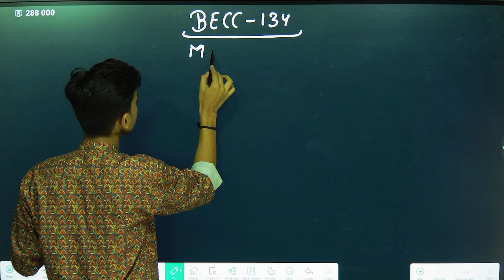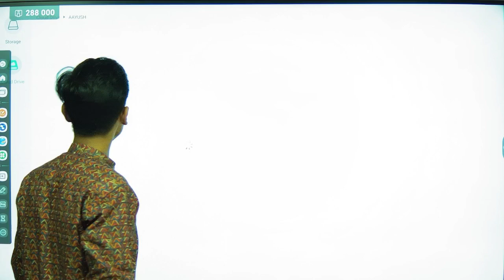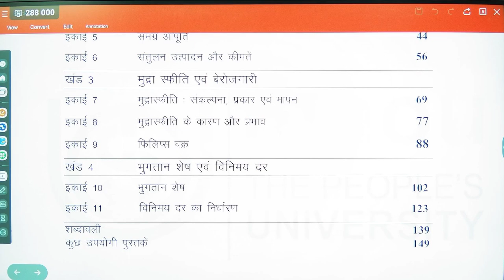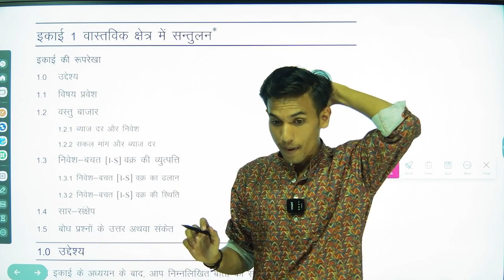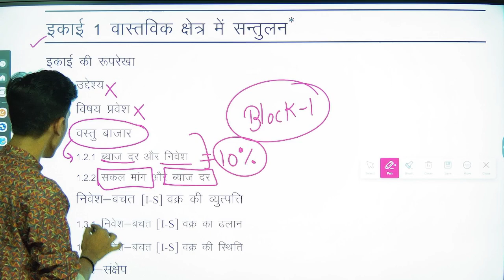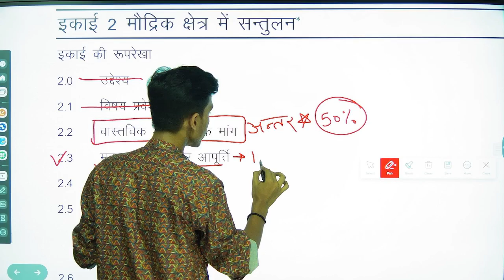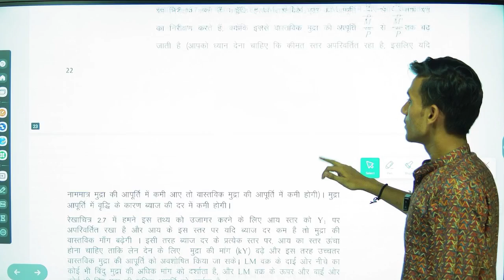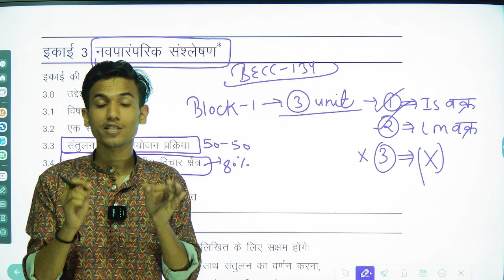BECC 134 | ECONOMICS | BLOCK 1 IMPORTANT QUESTION